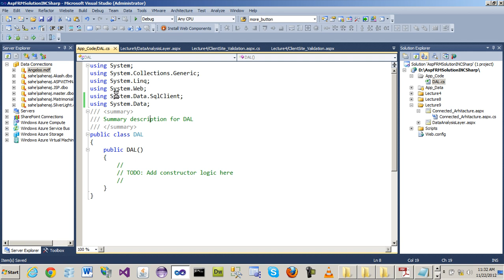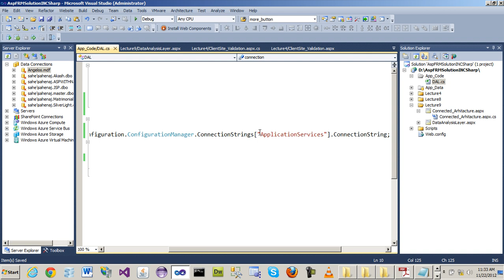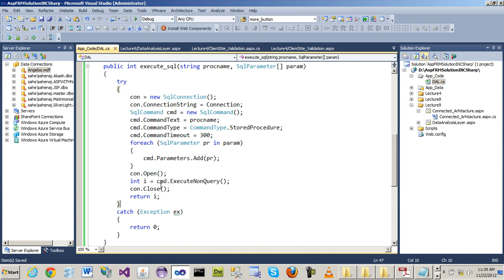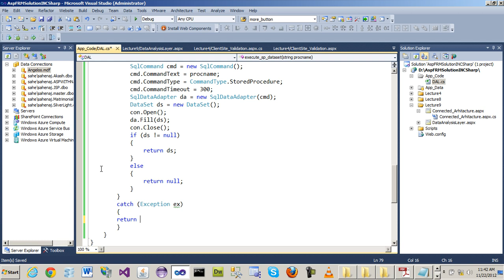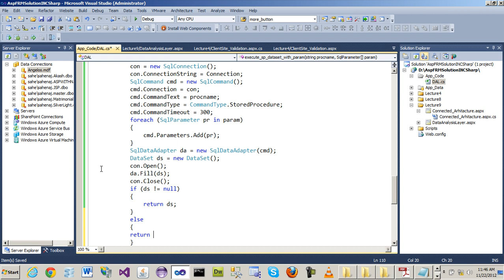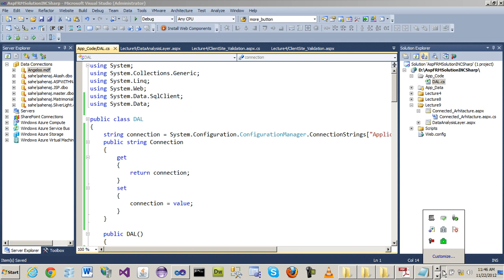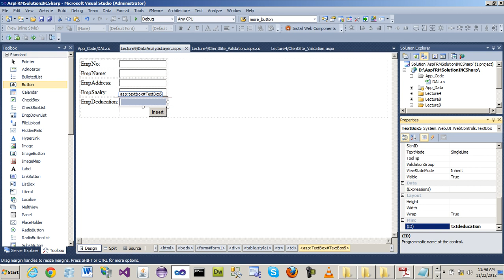How To Use Data Access Layer in Asp.net 4.0 part 1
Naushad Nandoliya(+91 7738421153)